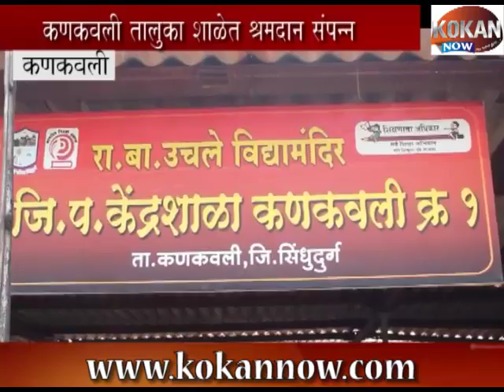कणकवली केंद्रशाळा क्र . १ येथे स्वच्छता अभियान